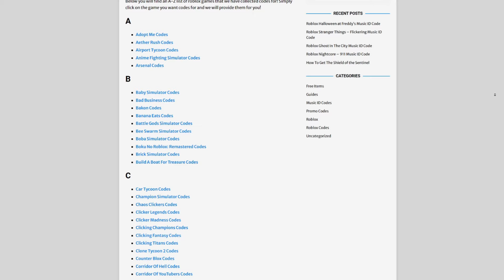*NEW* ALL WORKING CODES FOR ANIME REALMS SIMULATOR IN 2024! ROBLOX ANIME REALMS SIMULATOR CODES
In this video I will show you ALL Anime Realms Simulator CODES on Roblox! The NEW codes will give you rewards for Anime Realms Simulator...

*NEW* ALL WORKING CODES FOR UNTITLED TAG GAME IN 2024! ROBLOX UNTITLED TAG GAME CODES